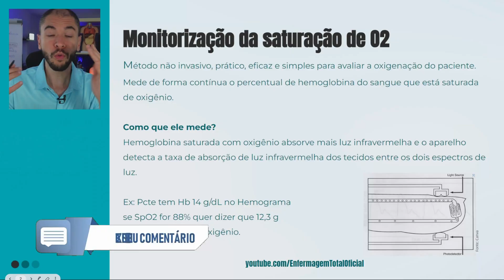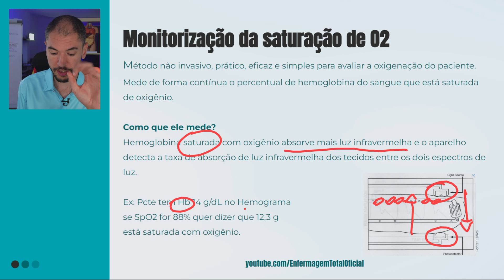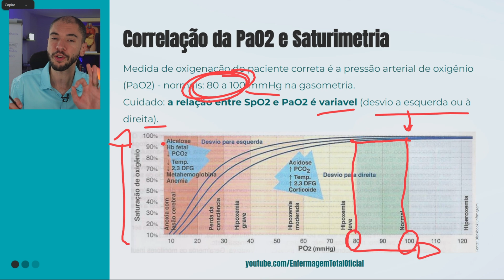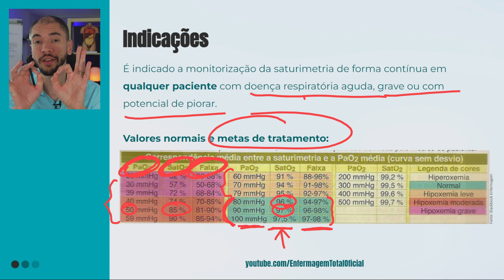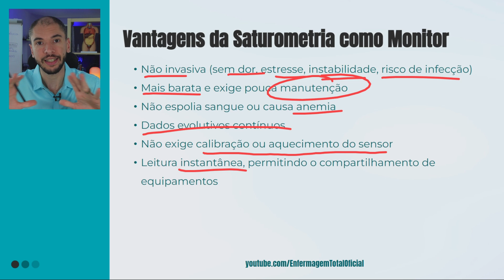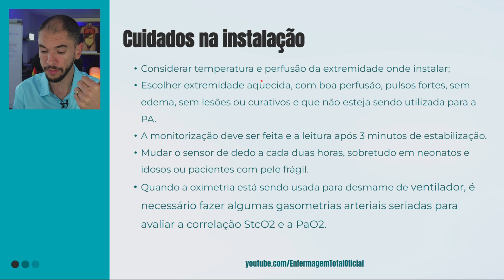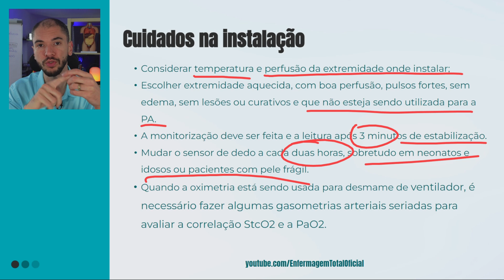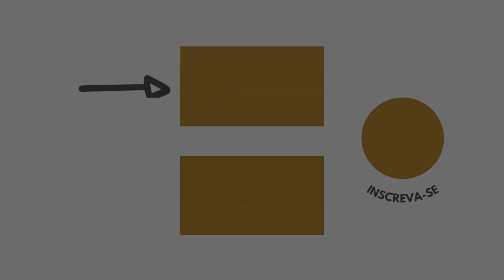OXIMETRIA DE PULSO: Tudo o que a enfermagem DEVE SABER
Aprenda nesse vídeo a como monitorar a saturação de oxigênio, através da oximetria de pulso do seu paciente.

☕ Pega seu café ou chá e seja bem vindo(a) a mais uma aula do Enfermagem Total!